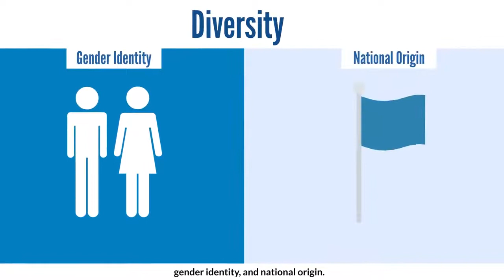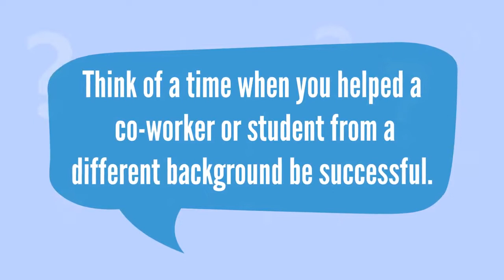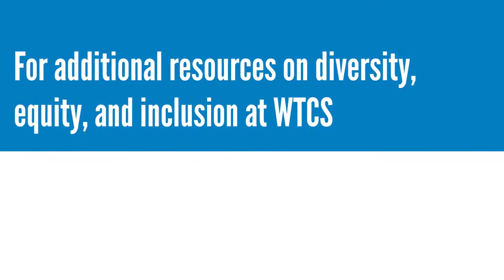WTCS Prioritizes Diversity Equity Inclusion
The Wisconsin Technical College System believes diversity, equity and inclusion are key to increasing student success and ensuring all students are given the opportunity to thrive in their educational journey.